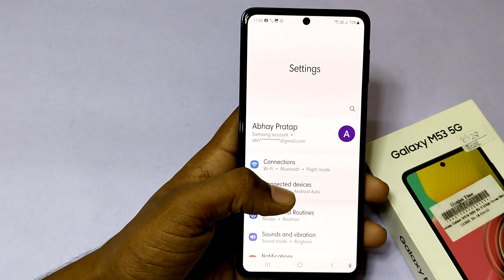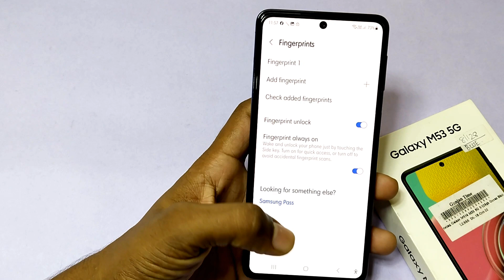Samsang galaxy M53 5g mobile me fingerprint lock kaise lagaye/fingerprint lock samsang galaxy M53 5g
hello friends Aaj ki is video ke madhyam se main aap logo ko bataya hai ki samsang galaxy m53 5g mobile me fingerprint lock kaise lagaye